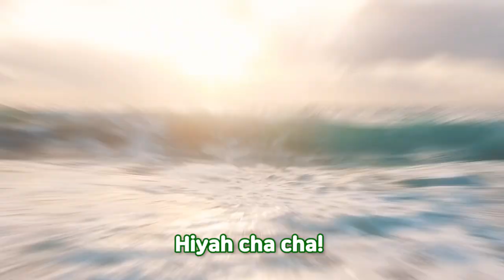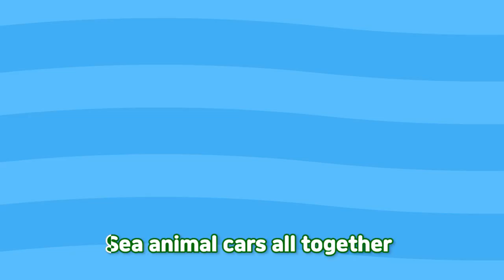🎵 Sea animal car | Sing along | nursery rhymes | kids song | Chichi Pingping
😎 Guys, aren’t you all tired of staying at home all day?
How about an exciting adventure with Chichi Pingping?

🎵 Sea animal car

Hiyah cha cha! (whoo!) Hiyah cha cha! (whoo!)
We are awesome sea animal cars! (whoo!)
(Is everyone ready for the ride? / Let’s go!!)
Shark police car wee-oh wee-oh
wee-oh wee-oh wee-oh wee-oh
All around the sea

Whale fire truck ppi-oh ppi-oh
ppi-oh ppi-oh ppi-oh ppi-oh
Turtle ambulance nee-naw nee-naw
nee-naw nee-naw
All around the sea (yeah)

Dolphin bus beep beep beep
beep beep beep

Clownfish taxi vroom vroom vroom
vroom vroom vroom (x2)

Penguin bicycle wobble wobble (wobble)
wobble wobble (wobble)
wobble wobble (wobble)
All around the sea yo yo!
(Everyone put your hands up!)
Sea animal cars all together
all together, all together
All around the sea (louder!)

💖Every Wednesday at 12:20 on MBC!! 💖
Watch Chichi Pingping Season 2 and don’t miss our friends in action!

🐶 BREAKING NEWS! Our troublemaker Dogcat is an undercover YouTube star!! 🐶
If you want to find out more, come see for yourself at DOGCAT TV!